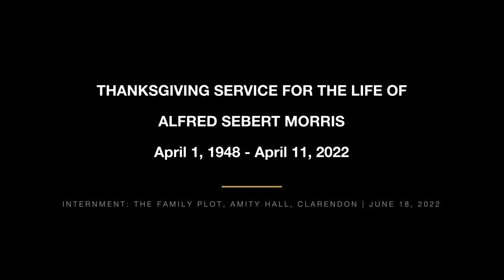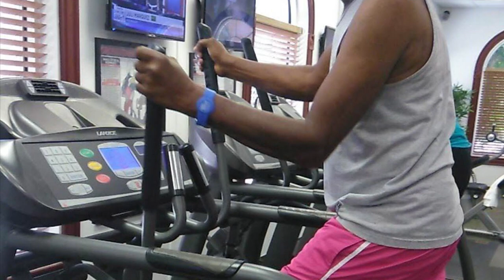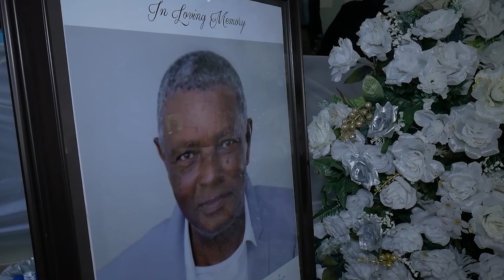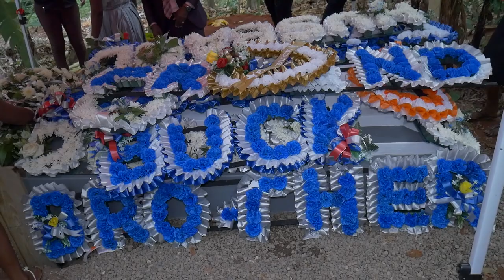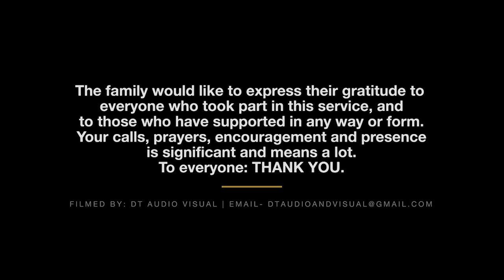(Full Video) Thanksgiving Service for the late Alfred Sebert Morris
On behalf of the family:

Our sincere gratitude to everyone who has supported us in our time of bereavement. Your thoughts and prayers have been a source of great comfort and encouragement. Our sorrow is easier to bear with help from God, and the support we have received from everyone.